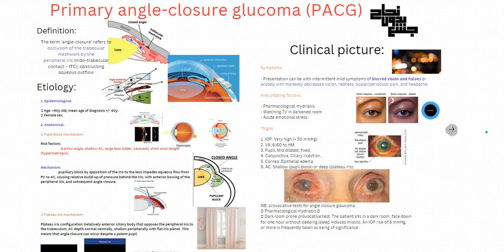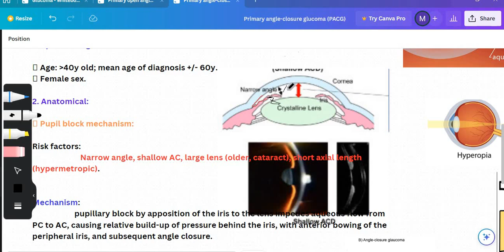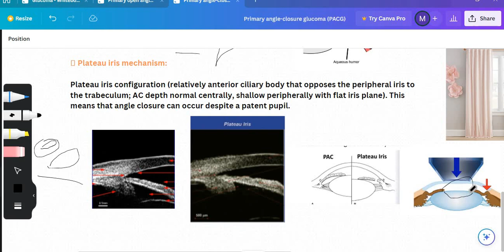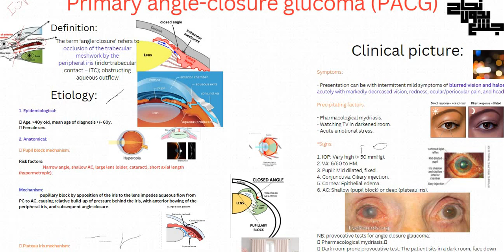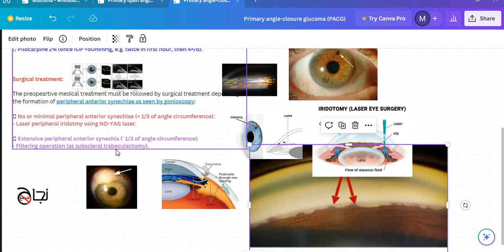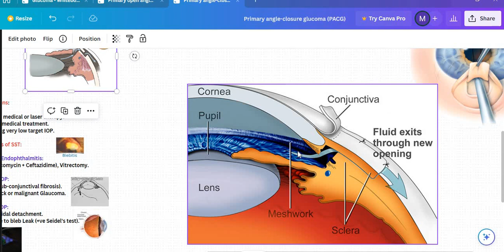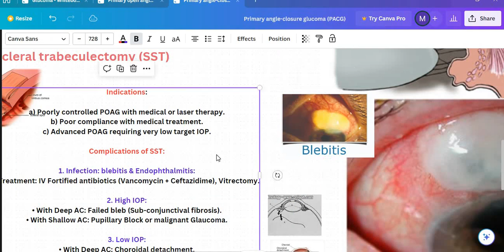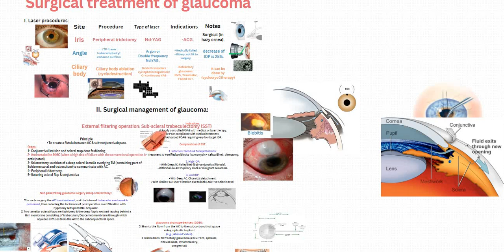L15 Part 1, Glaucoma 4 (primary closed angle glaucoma), ophthalmology